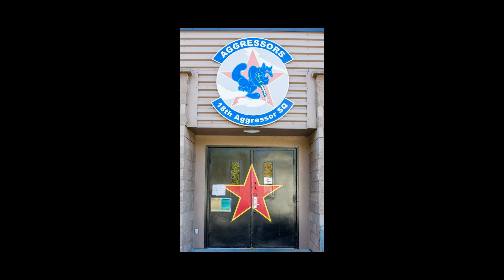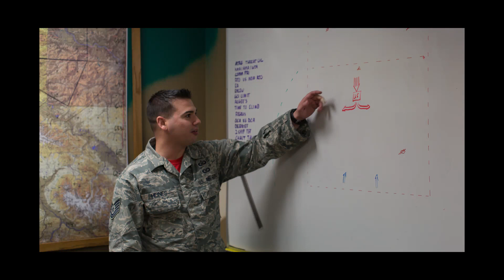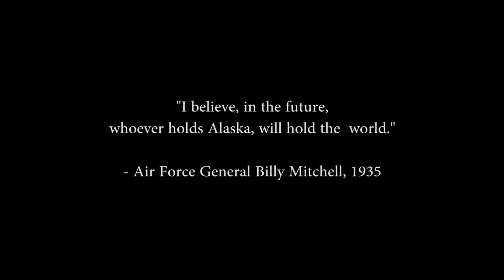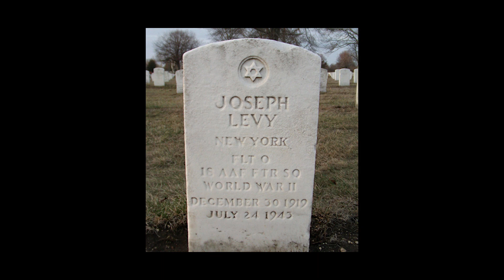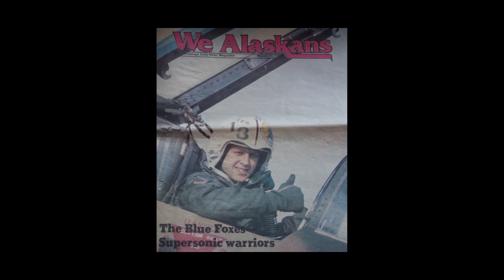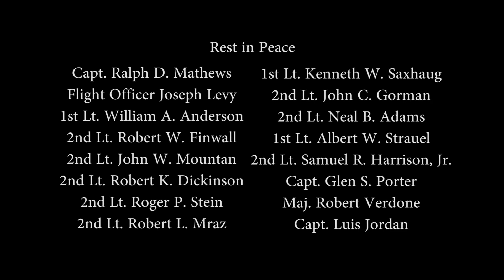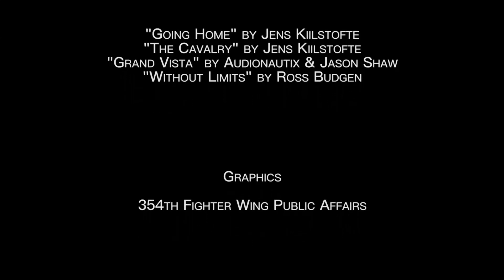18th AGRS 10 Year Anniversary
It's been 10 years since the inception of the 18th Aggressor Squadron. See the history of how they have provided training and supported Air Force missions from the very beginning.